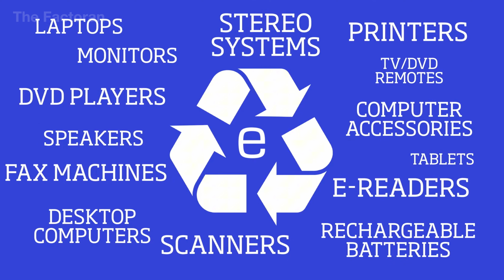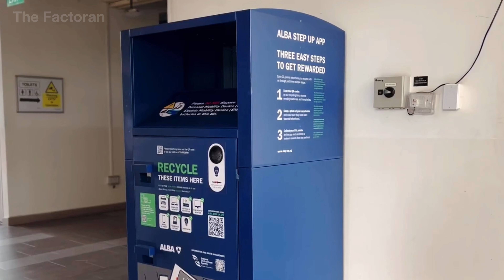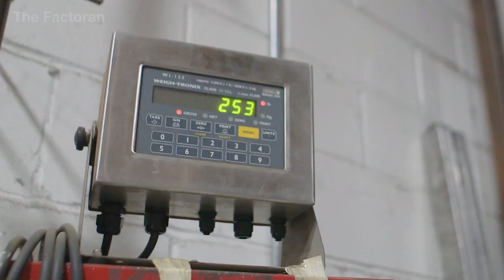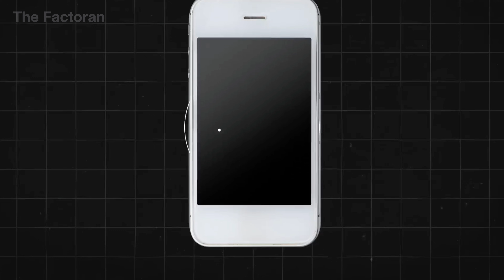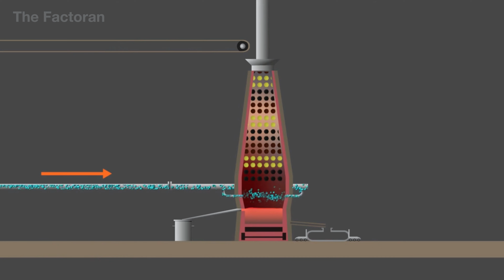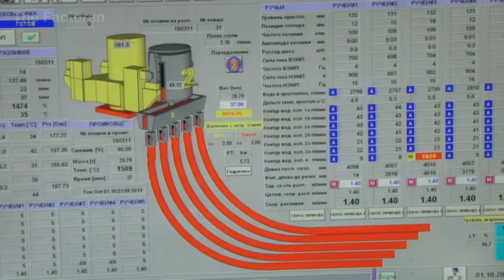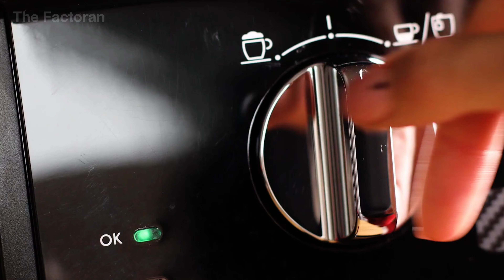How Millions of Pounds of E-Waste Are Recycled Into Industrial Grade Steel Inside Mega Factory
How Millions of Pounds of E-Waste Become Industrial-Grade Steel Inside Mega Plants

In this documentary, The Factoran takes you deep inside mega-scale industrial plants where e-waste is shredded into fragments, separated by magnets, induction currents, and optical sorters, then fed into electric arc furnaces blazing above two thousand seven hundred degrees Fahrenheit. Under arcs hotter than lightning, steel scrap liquefies into molten metal — impurities skimmed away, composition tuned with carbon, manganese or chromium, and cast into billets glowing red like magma. Inside rolling mills, these billets are reheated to about two thousand three hundred degrees Fahrenheit, stretched, flattened and formed into beams, coils, or rebar strong enough to hold up highways, factories and entire cities.

0:00 Introduction
1:55 E-Waste Collection and Consolidation
4:37 E-Waste Processing Process
10:30 Metal Regeneration Process
15:03 Conclusion